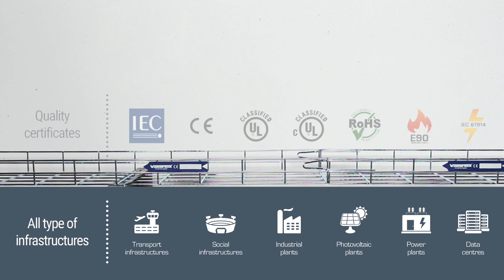EASYCONNECT wire mesh cable tray. Strength and Safety in 1 Click!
EASYCONNECT, Strength and Safety in 1 click!

EASYCONNECT provides unique advantages: Reduces installation time and costs while increasing safety and lifespan of installations. Its unique integrated assembling system guarantees electrical continuity eliminates the risk of galvanic corrosion and its reliable for the full range of dimensions.

Quality Guaranteed – More Endurance – Longer Lifespan – Superior Resistance –  Higher Security

The EASYCONNECT trays are certified according to IEC61537 and by UL according to NEMA and NFPA.

 VALDINOX is  among the most experienced manufacturers of wire mesh cable trays in Europe since 1982.